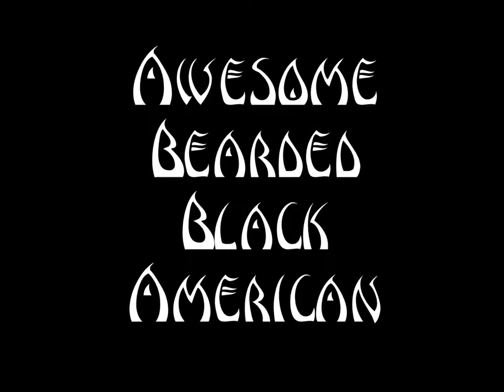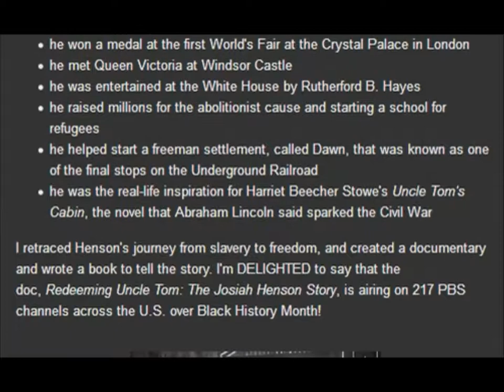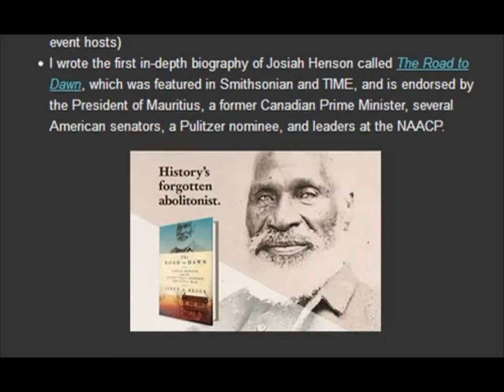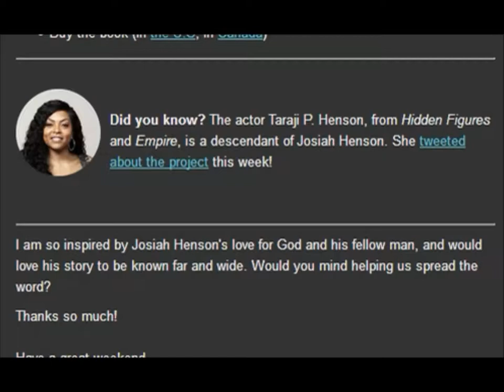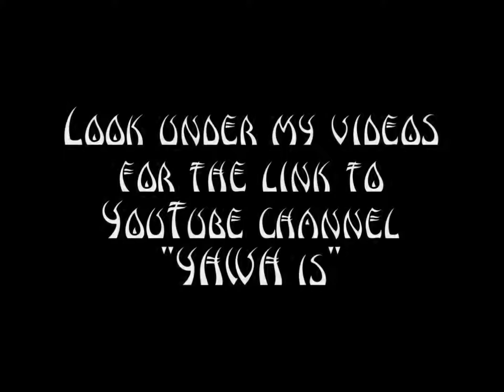Josiah Hendson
("like" and leave a comment )

Hidden Mountain